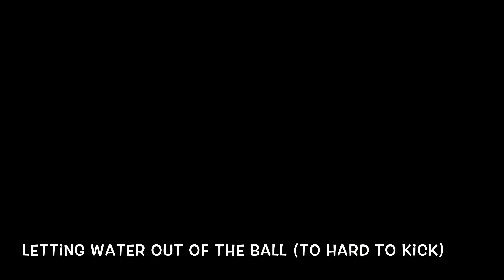😱💧Filling a football with water (experiment)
Filling a football with water 😱